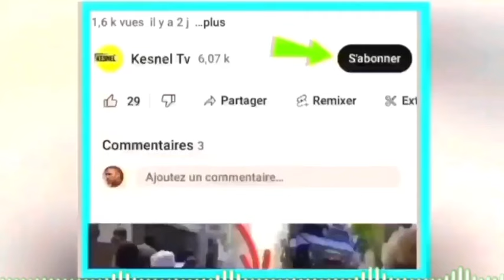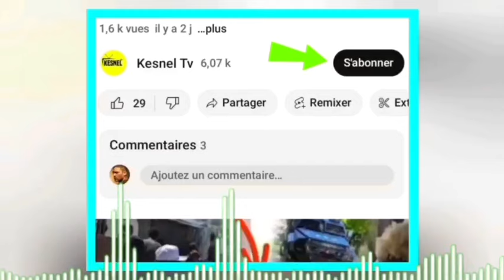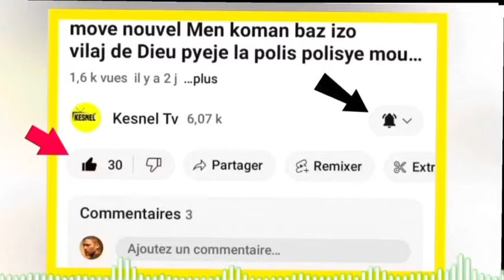lavwadlamerik 28 Mas 24 jwet la gate nouvel sou ayiti ak lotbodlo mond lan chofe,dominiken atake nou